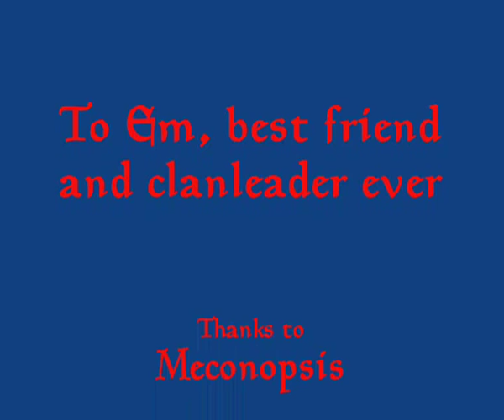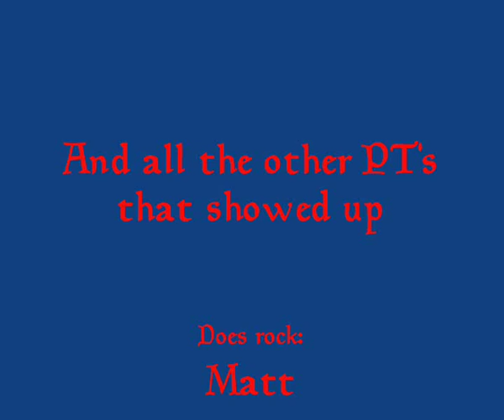Meconopsis' Graduation (Ra)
Regnum Online's grand hunter Mec's first graduation.